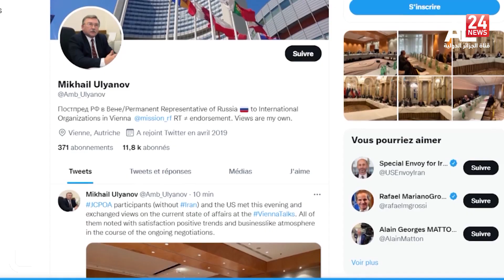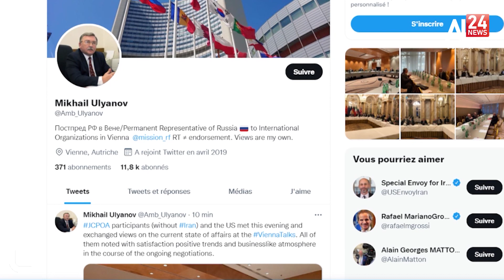محادثات فيينا: تعليق الجولة الثامنة لثلاثة أيام من أجل احتفالات نهاية السنة